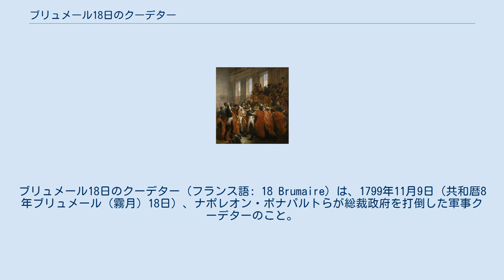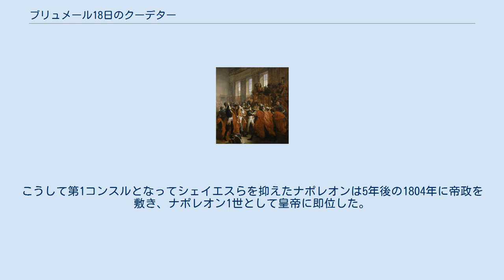ブリュメール18日のクーデター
シャルル＝モーリス・ド・タレーラン＝ペリゴール
ブリュメール18日のクーデター（フランス語: 18 Brumaire）は、1799年11月9日（共和暦8年ブリュメール（霧月）18日）、ナポレオン・ボナパルトらが総裁政府を打倒した軍事クーデターのこと。
総裁政府を打倒したクーデター派は統領政府を樹立、ナポレオンが第1コンスルとなった。
 プレリアール30日のクーデターによって、総裁政府の実権を握ったエマニュエル＝ジョゼフ・シエイエスは政局を安定させるべく、強力な政府を求め憲法の改正を考えていた。
憲法改正を支持する元老会を通過させることはできても、憲法擁護派の多い五百人会を説得するのは無理と思い、エジプト遠征から帰還したばかりのナポレオンを利用した軍事クーデターを画策した。
 このことからわかるように、そもそもナポレオンはクーデターを成功させる剣の役割でしかなかった。
ナポレオン自身も「シェイエスらが首謀しただけで、私は手先に過ぎず、主役ではなかった。ただ果実だけは頂いた」と述懐している。
ナポレオンの役割は当初は受け身であって、首謀者ではなかった。
それでもナポレオン自身にはエジプト遠征での敵前逃亡罪の嫌疑がかかっており、クーデターを起こすことは、自明の理であった。
 シェイエスらが統領として職務に入るとき、議長を誰とするか諮ったおりに、民衆の人気と武力を背景に持つナポレオンがいち早く買って出たのである。
こうして第1コンスルとなってシェイエスらを抑えたナポレオンは5年後の1804年に帝政を敷き、ナポレオン1世として皇帝に即位した。